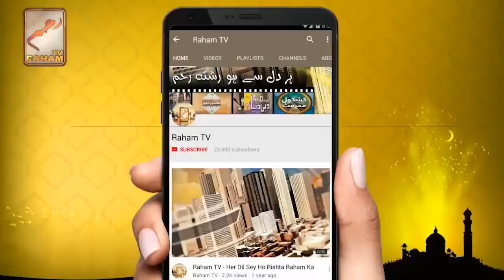imran khan ka mehman ke sath bartu-RahamTV